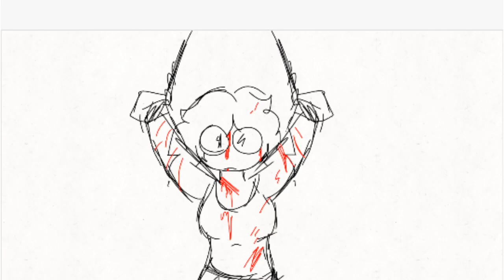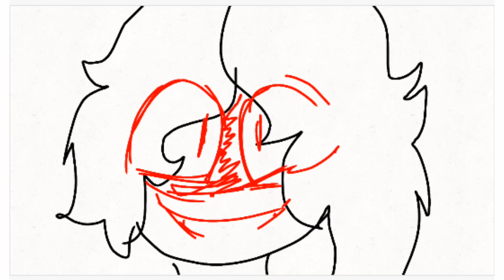Oh Celi. [Animatic/Wip] (Oh Ana-mother mother)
~I n f o r m a c i o n:

~H i s t o r i a:
▪Celi antes tenia un novio llamado Nathan, tenian los mismos gustos y se divertian mucho pero un dia Nathan vio el poder que tenia Celi y decidio dejar todo su amor sometiendo a Celi a muchos experimentos y pruebas sin su condicion.Por eso Celi tiene uno de sus lados el pelo mas corto...
Pues Celi al estar tan enojada y triste solto una furia que hiso que ella no se pudiera controlar y despedaso a Nathan.

~P e r s o n a j e s:
▪Celi y Nathan

~M u s i c a:
▪Oh Ana-mother mother

~P r o g r a m a s:
▪Flipaclip (Dibujos)
▪Kinemaster Diamond (Edicion)

~C o l l a b s:
▪Hangout:

NO spam

TRANK YOU
BY
SEE THIS
SH*T!